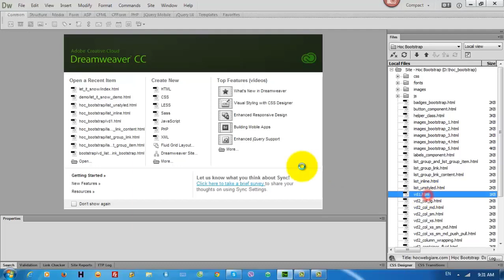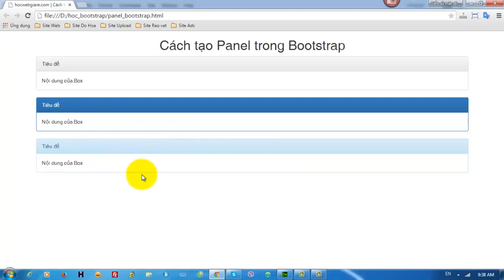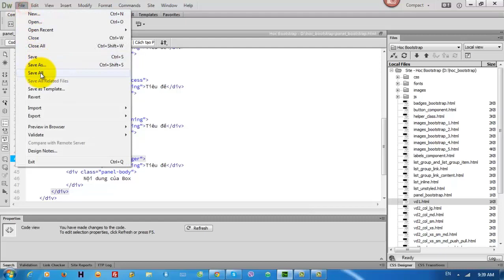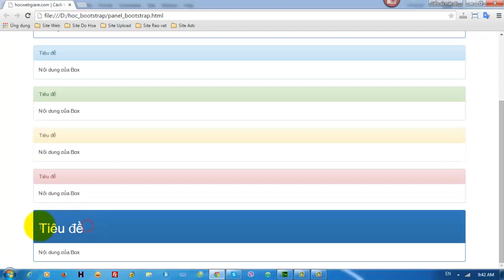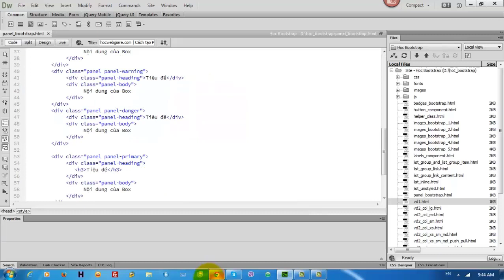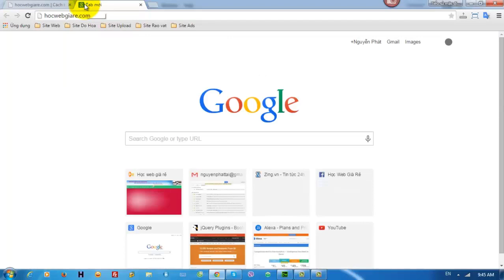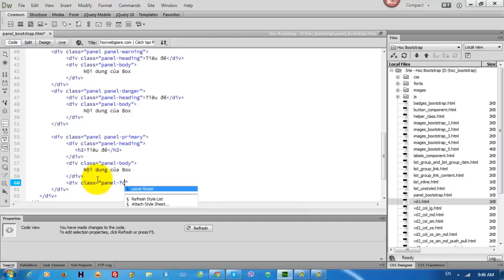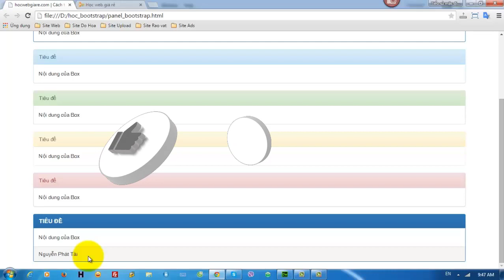Cách sử dụng Bootstrap Panel trong thiết kế web (Phần 1)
Hướng dẫn cách sử dụng đối tượng Panel trong Bootstrap

Tìm hiểu kiến thức về IT 4.0, người dùng có thể cập nhật các thông tin kiến thức với nội dung liên quan đến các chủ đề IT
Các chuyên mục mà kênh ITLE@RN TE@M chia sẻ bao gồm: